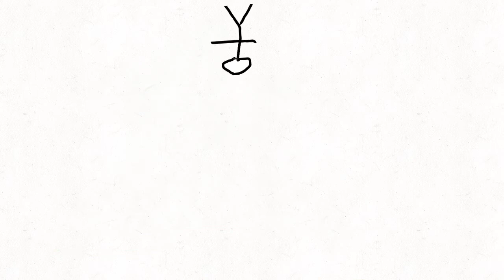Conspiracy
I’m not a conspiracy theorist. I just like making fun of the dumb stuff that gets put up. I also like drawing UFOs